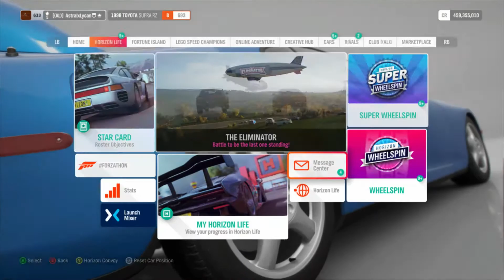Trying out THE ELIMINATOR on Forza Horizon 4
I hope you all enjoy it took some time to make.
and it took some time upload so enjoy my wonderful Wolfpack.
PS sorry it took so long for the wait.